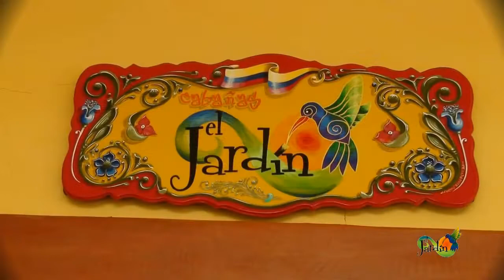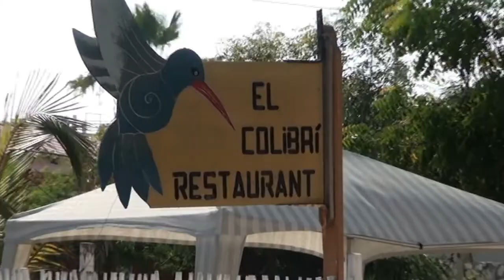TVRM.El Alcalde R.Martel,(Medley-FL)suma al"Canton Playas" Ecuador, a su plan de ciudades hermanas.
TVRM La Ciudad de Medley, FL.crece en su plan de "hermanamiento de ciudades" liderado por el Alcalde Roberto Martel, secundado por el activo Luis Suarez, entre otros. A los acuerdos de hermandad con ciudades de Perú, se suma el acuerdo logrado con "Canton Playas de Ecuador, liderada por su alcalde "Dany Cilenio Mite Cruz", reciente visitante de la ciudad en Florida. EEUU, donde fue entrevistado por el periodista Lic. Agustin Rangugni, director de TVRadioMiami.